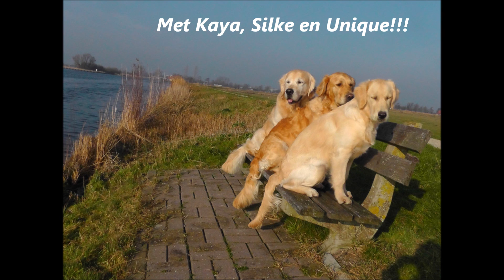Een winterse dag om van te genieten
Unique is net een halfjaar.
Ze heeft een bijzondere band met haar baasje, samen vormen ze een prachtig team.
Ze helpt hem zelfs bij het krantjelezen... toch wel handig zo 'n steuntje!
Het was een dag om van te genieten! Maar uuhh, waar is ons pupje toch gebleven?